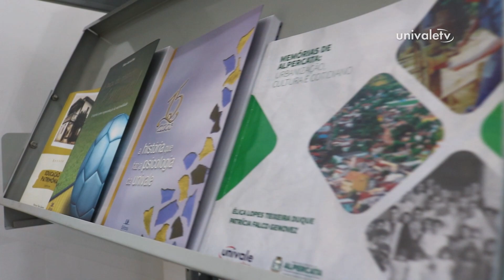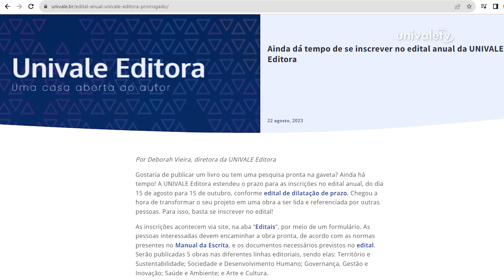Edital aberto para quem deseja publicar obra pela Univale Editora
Sempre quis publicar um livro? O prazo está na acabando, mas ainda dá tempo. É que a Univale Editora está com o edital de publicação anual aberto. Podem se inscrever: pesquisadores, professores, alunos - acompanhados de seus orientadores -  e colaboradores da universidade. Além da comunidade acadêmica, também há linhas editoriais voltadas à comunidade externa.

LINHAS EDITORIAIS
1) Território e Sustentabilidade
2) Sociedade e Desenvolvimento Humano
3) Governança, Gestão e Inovação
4) Saúde e Ambiente
5) Arte e Cultura